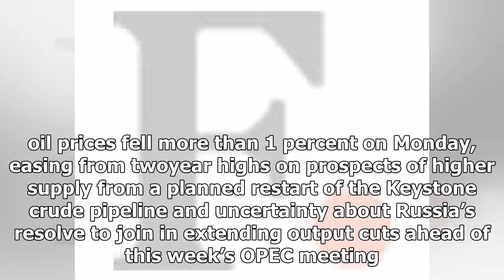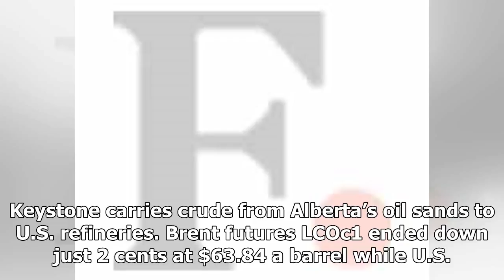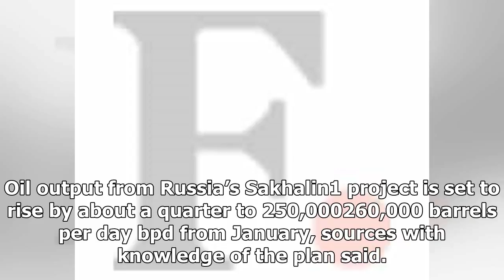Latest News Today - Oil falls on the United States to restart the keystone, doubts about the water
Latest News Today - Latest News Today - Oil falls on the United States to restart the keystone, doubts about the water settle

NEW YORK Reuters U.S. oil prices fell more than 1 percent on Monday, easing from twoyear highs on prospects of higher supply from a planned restart of the Keystone crude pipeline and uncertainty about Russia’s resolve to join in extending output cuts ahead of this week’s OPEC meeting. FILE PHOTO A pump jack operates at a well site leased by Devon Energy Production Company near Guthrie, Oklahoma, U.S. September 15, 2015. REUTERSNick OxfordFile PhotoTransCanada Corp TRP.TO said it will restart its...